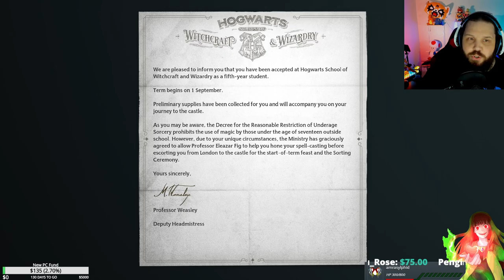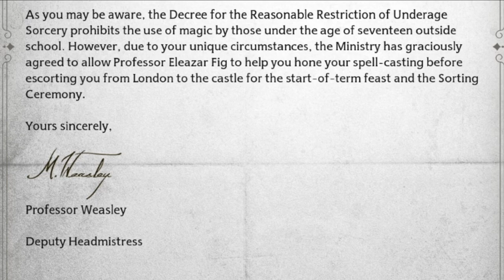Bad Start for a Great Wizard! Chunny Plays Hogwarts Legacy! Part 1!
A new Wizard has begun his journey on this episode of Hogwarts Legacy! However, it seems that there will be some. "hiccups" on the way. Starting as a 5th year, being ambushed by a dragon, and apparently being some sort of chosen one. It seems that our young wizard wont have an easy start.